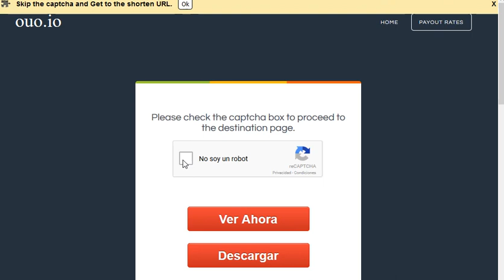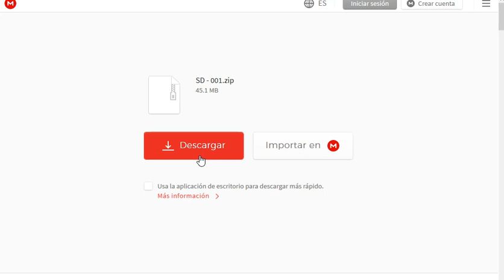Slam Dunk Cap. 1 El nacimiento de un gran basquetbolista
Sigan las instrucciones del video.

Cualquier anime que estés buscando y no lo encuentres por ningun lado, dime y con gusto lo busco para ti y en su oportunidad lo ire subiendo poco a poco.